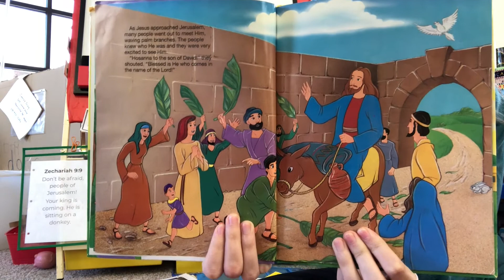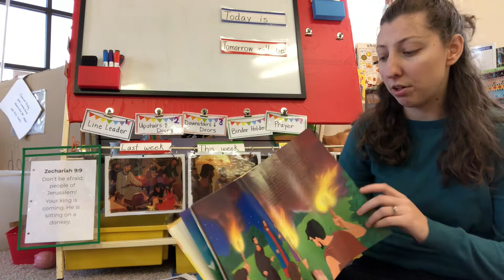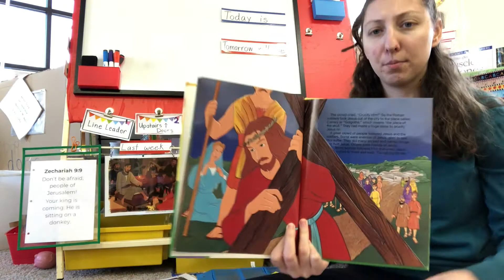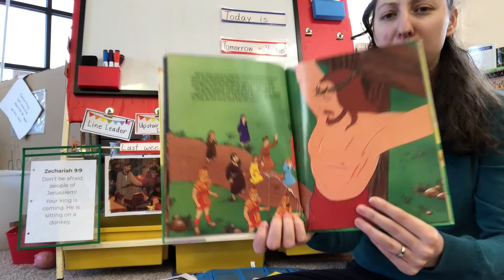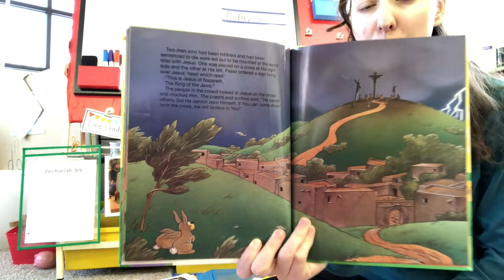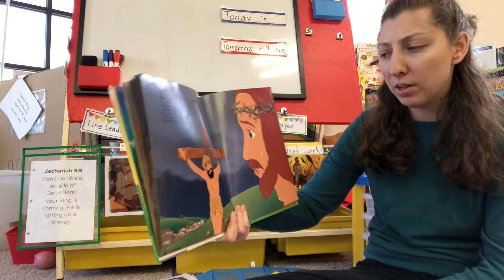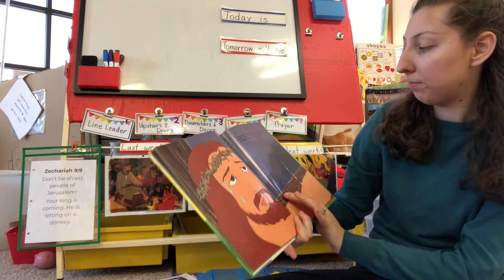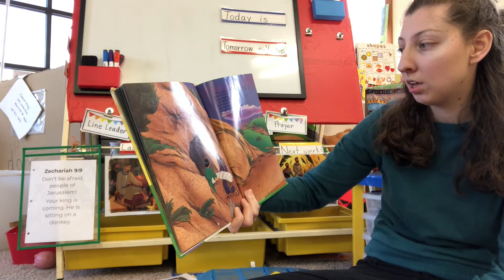Easter Story 3: Jesus dies on the cross